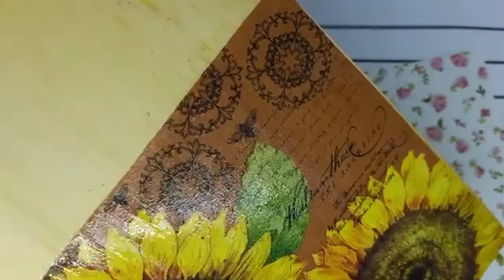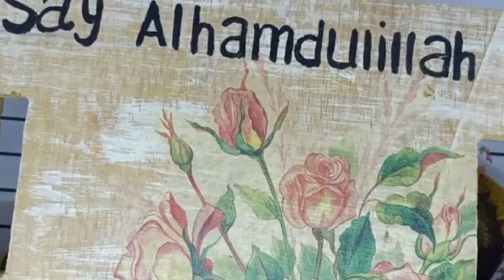SMP Kelas 7 - Decoupage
Decoupage adalah seni kerajinan dengan cara memotong / menggunting dan menempel objek gambar pada media tertentu. Objek gambar biasanya berasal dari tisu khusus decoupage yang disebut servietten.